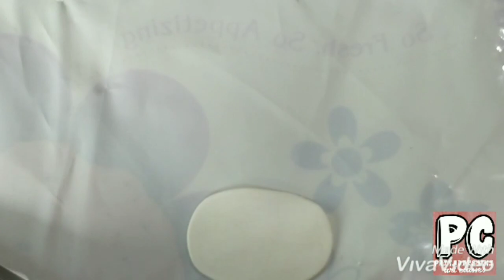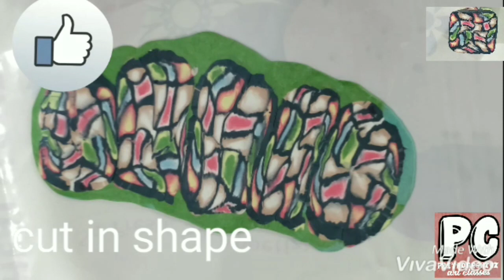Lamasa clay art/Clay Cane technique/Bracelet making